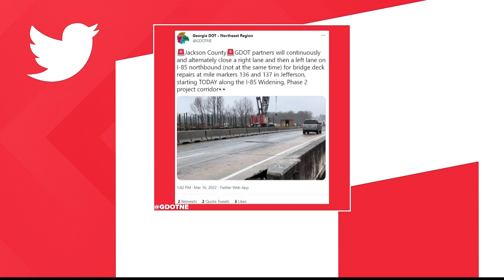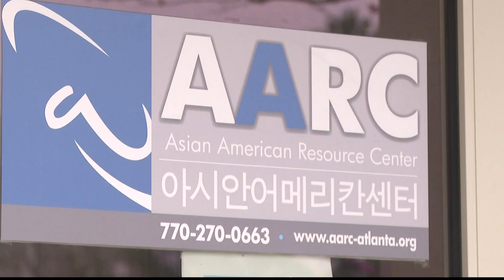Reporter Notebook: Coverage of the spa shootings from an AAPI perspective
Heeseung "Kyle" Yang has covered memorials, tracked the court process and legislative efforts to make change.